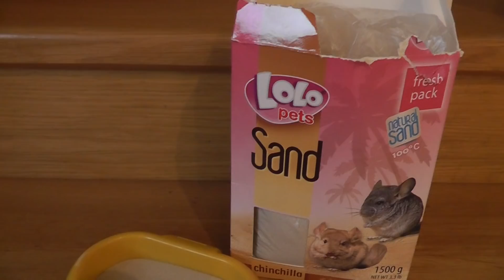JAK PEČOVAT O KŘEČKA V LÉTĚ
Ahoj Blonďátka,
hodně jste si žádali tohle video a i když tu s náma Cooky už není, videa s Muffinem budou nadále pokračovat. Doufám, že vám tyto tipy pomůžou v udržení vašich mazlíčků v chládku.

Doufám, že se vám video líbilo, nezapomeňte zanechat LIKE a pro další taková videa určitě ODEBÍREJTE. Díky, že mě sledujete.

Nejčastěji kladené otázky:
Dáš mi adresu? Adresu už nedávám
Kdes koupila BOX? v IKEi- velikost je 78x56x44 cm/130 l, cena 399,- + víko 99,-